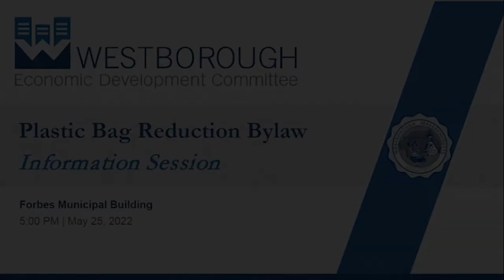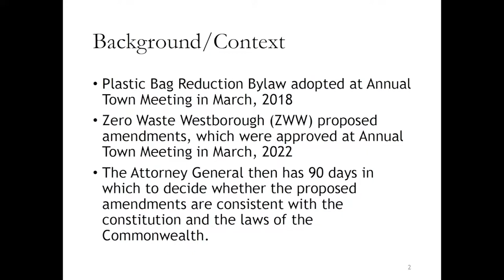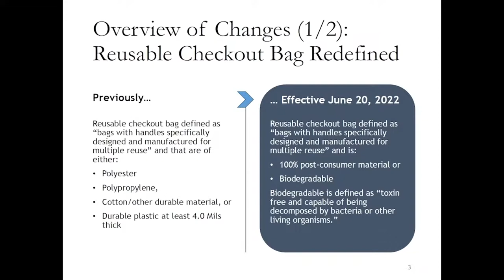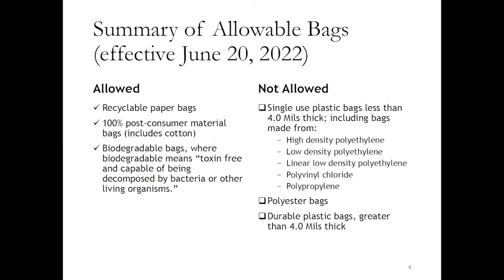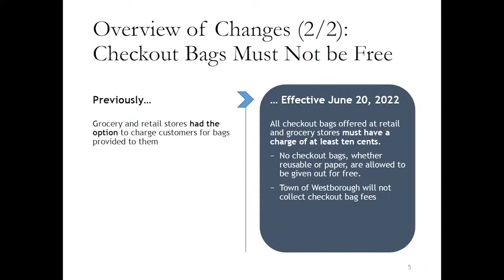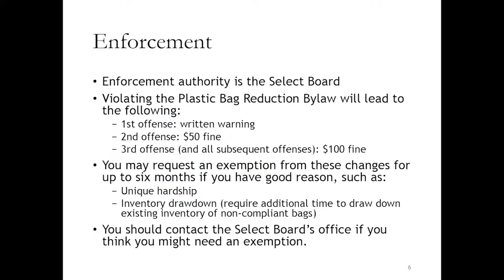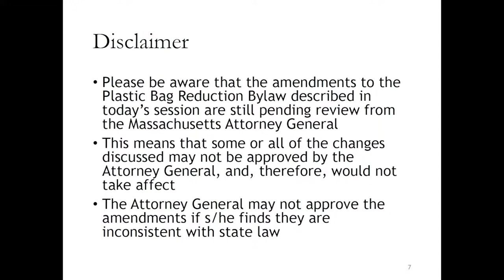Plastic Bag Reduction Bylaw Information Session - 5/25/22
On May 25, 2022 The Westborough Economic Development Committee held an information session regarding the plastic bag reduction bylaw at Great Hall in Forbes. Watch this information session here on YouTube.